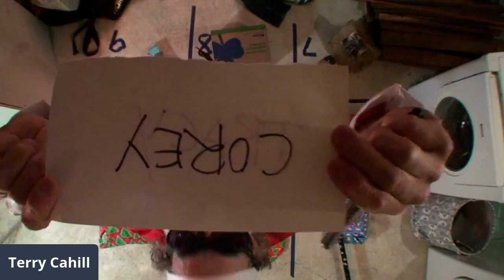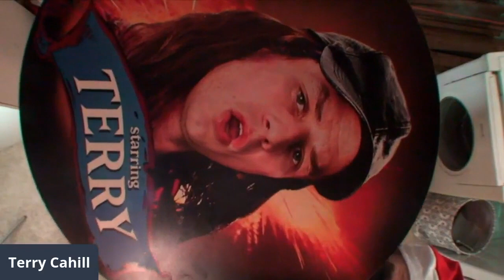Very Terry Christmas Highlights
Great gift exchange. Thanks to everyone who joined me for the first annual online Very Terry Christmas. The sound was a little messed up. Thanks to all the winners the packages are in the mail!

Awooooo!